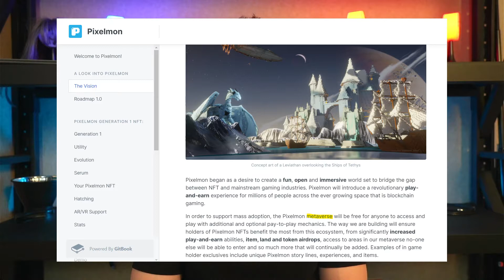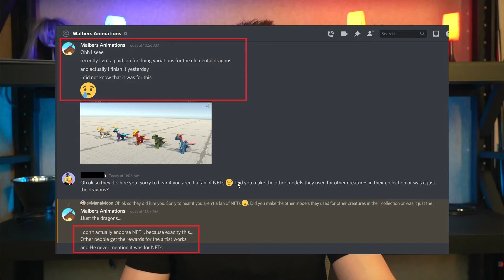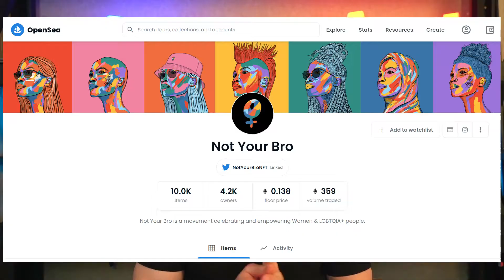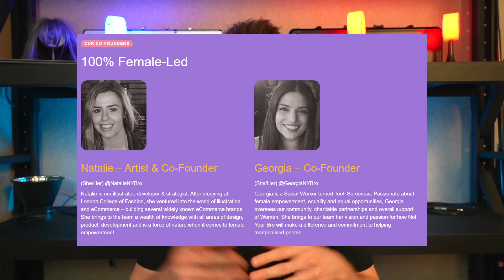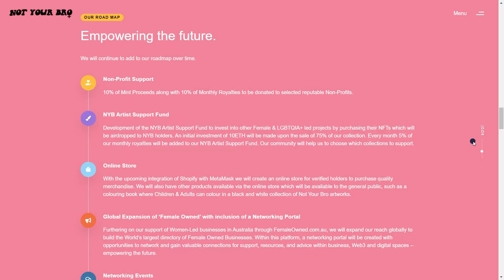Pixelmon controversy, Not Your Bro NFTs, and Talking Ben Coin?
Hey everyone, in this video I talk about a few topics trending in the crypto space that haven't gotten big enough for mainstream media coverage. Namely, Pixelmon NFT, the Not Your Bro NFT collection, and Talking Ben Coin... or the lack thereof.

We're considering doing regular weekly or biweekly updates of trending topics in the crypto space, so this is basically a test run. Please let me know what you think of this idea and any suggestions you might have.

Trade Crypto on Phemex ← Register now for a 7-day free Premium Membership Trial and other trading bonuses.

Chapters:
00:00:00 Weekly update idea
00:00:36 Pixelmon NFT release
00:04:55 Not Your Bro
00:06:36 Talking Ben Coin